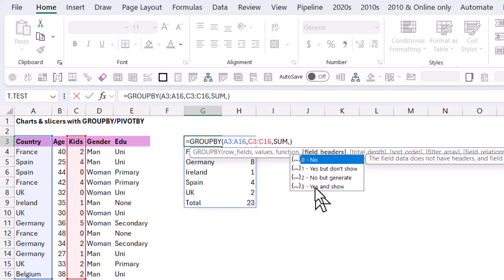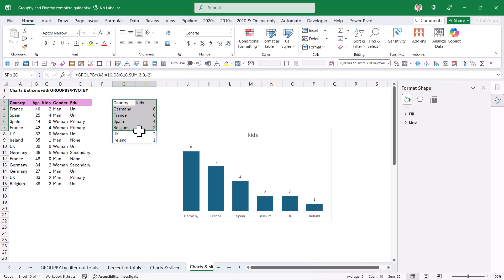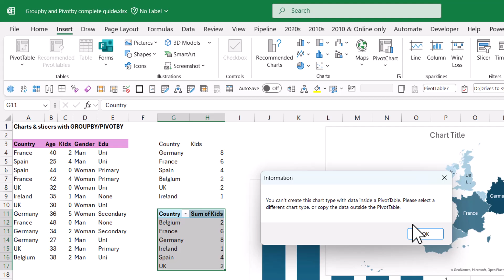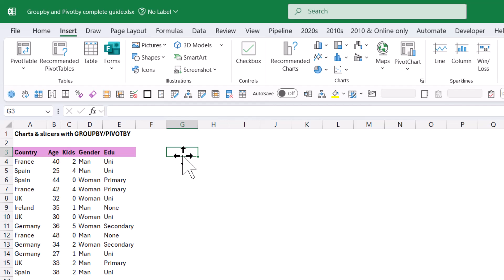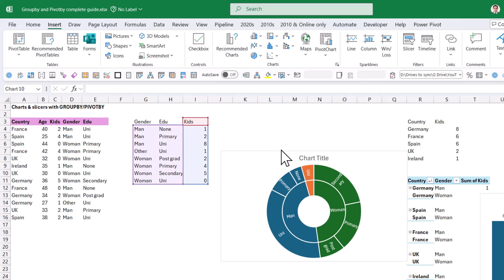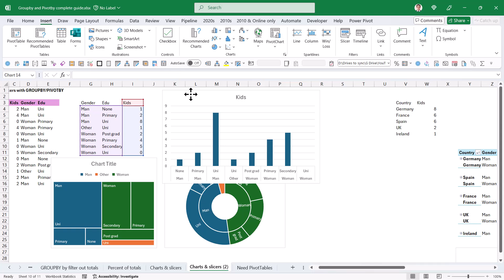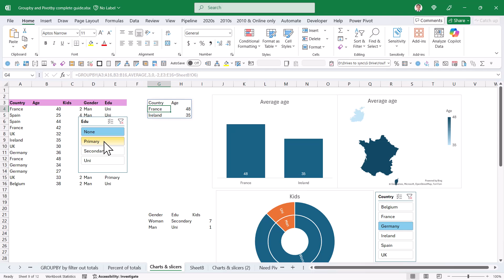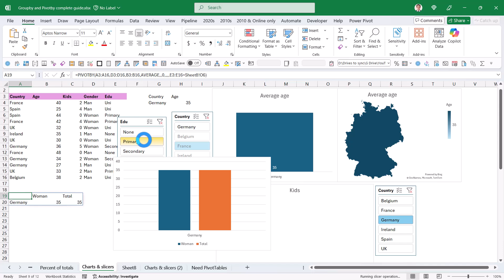GROUPBY with charts and slicers for interactive dashboards in Excel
Pivot charts aren't working for several charts, but the new GROUPBY and PIVOTBY can work for them. This is part of a series of videos about these functions, I showcase how to use slicers and interactive charts with GROUPBY and PIVOTBY including map charts, treemaps, bar charts, line charts and more.

Download the workbook here (labeled GROUPBY PIVOTBY complete guide) by entering your email

00:00 Introduction
00:23 Bar chart
01:56 Map charts
02:04 You might need to press "Iagree" the fir
02:37 Why Pivot Tables are worse
04:23 Treemap sunburst
06:15 Other hierarchal charts & new charts
07:09 Slicers & GROUPBY
08:22 PIVOTBY 2D charts